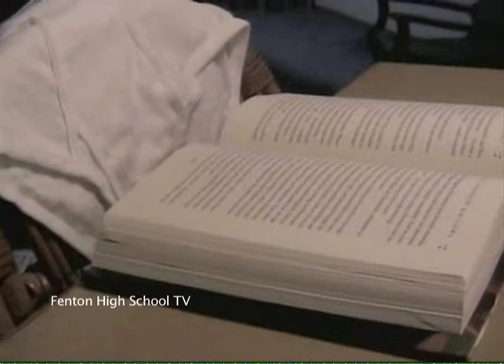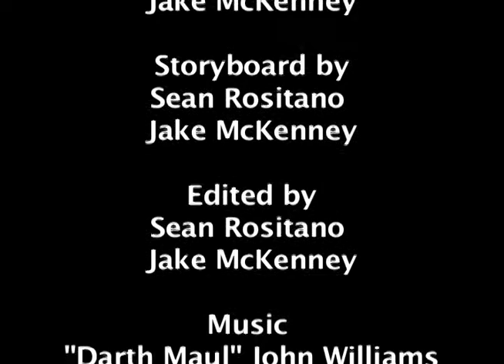Boxers Or Briefs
A pair of Boxers and Briefs meet each other. Both have a dream about beating up the other.